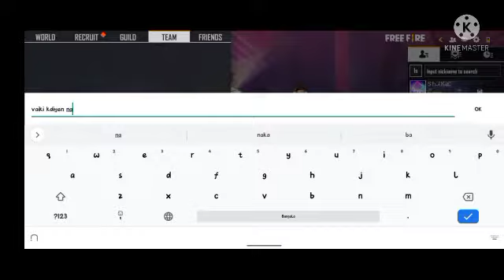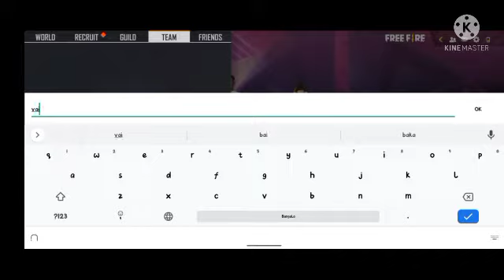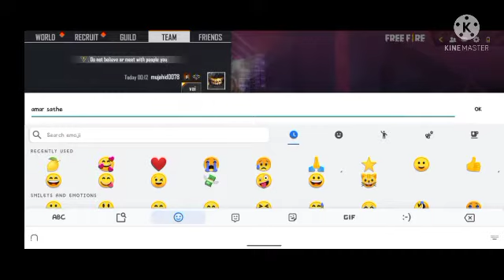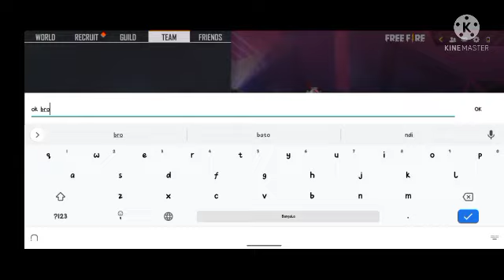reister এর মতো কিভাবে moment করবেন # 1vs1 game play video#